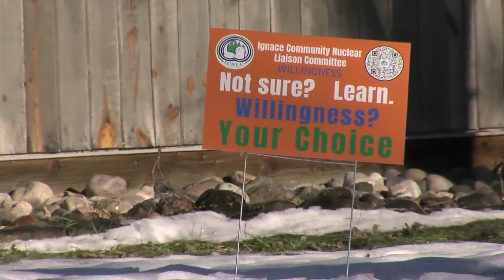Ignace reconstitutes Willingness Committee looking a nuclear waste storage